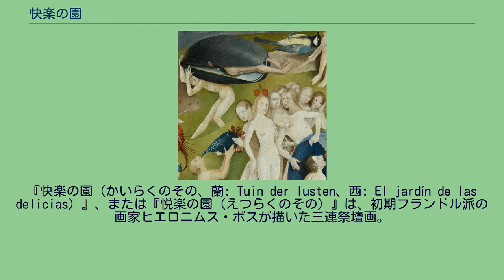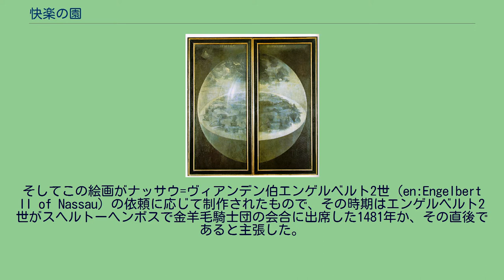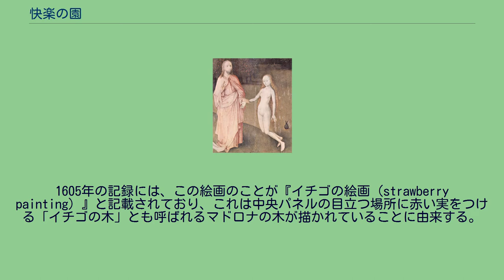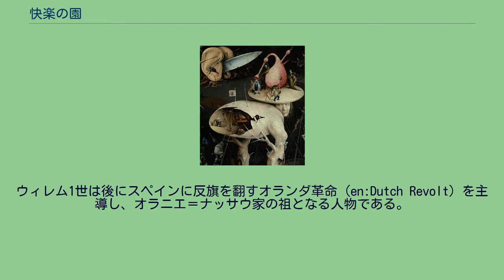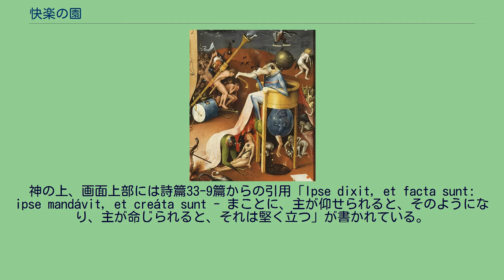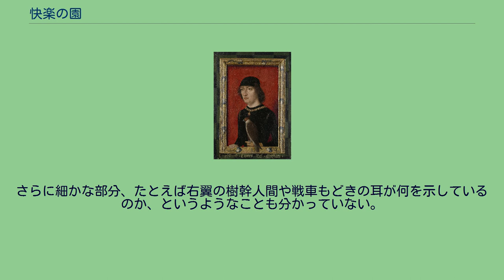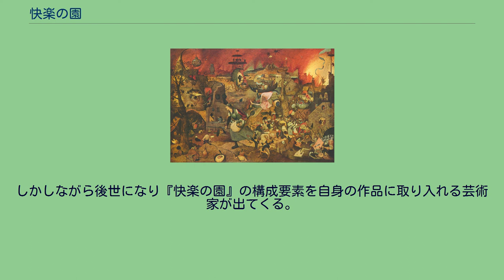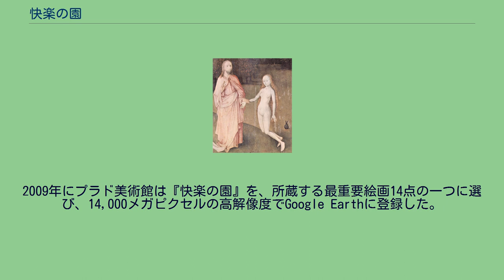快楽の園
ヒエロニムス・ボスの作品
『快楽の園（かいらくのその、蘭: Tuin der lusten、西: El jardín de las delicias）』、または『悦楽の園（えつらくのその）』は、初期フランドル派の画家ヒエロニムス・ボスが描いた三連祭壇画。
ボスが40歳から60歳の1490年から1510年の20年間のいずれかの時期の作品で、1939年からスペインのマドリードにあるプラド美術館に所蔵されている。
ボスの作品の中でも最も有名な作品で、かつ最も大がかりな作品である。
この絵画はボスが画家としての最盛期にあったときに描かれ、この作品のように複雑な寓意に満ち、生き生きとした表現で描かれているボスの作品は他に存在しない。
この三連祭壇画は板に油彩で描かれたもので、長方形の両翼を閉じると中央パネルを完全に隠す（いわば三面鏡のような）構造になっており、両翼裏面それぞれに半円ずつ描かれた天地創造の地球（当然ではあるが描かれている地球は当時の人々の考える（すなわち天動説を基にした）地球の姿である）のグリザイユが現れる。
三枚のパネルに描かれている絵画はおそらく左翼、中央パネル、右翼へと展開する物語になっているが、必ずしも左翼から観なければならないというわけではない。
左翼には神がアダムにイヴを贈る場面、中央パネルには猥雑で人目を引く裸体の人物、空想上の動物、巨大な果物、石などが積み上げられた構造物などの広大な情景、右翼には地獄で拷問を受ける罪人などがそれぞれ描かれている。
美術史家や評論家は『快楽の園』を誘惑からの危険に対する警告を意図した作品であると解釈することが多い。
しかしながら、特に中央パネルに描かれた複雑な象徴的意味が何を表しているのかが何世紀にもわたって学術論争の的になってきた。
20世紀の美術史家の間では、祭壇画の中央パネルには道徳的な警告が描かれていると解釈する研究者と、失楽園が描かれていると解釈する研究者との二派に大きく分かれている。
アメリカ人作家のピーター・S・ビーグルは「不道徳で享楽的な雰囲気に満ちあふれ、観る者全てを窃視症にするかのような性的狂乱が描かれている」としている。
ボスは画家としてのキャリアを通じて、3点の大きな三連祭壇画を制作した。
どの祭壇画もそれぞれのパネルに描かれた題材が重なり合い、全体として一つの意味が表現される構成になっている。
これら3点の祭壇画に共通して言えることは、どれも特定の歴史や信仰に直接関連するテーマを扱ったものではないということである。
当時の三連祭壇画は左翼、中央パネル、右翼へと物語が流れていき、両翼にはエデンと最後の審判が描かれ、中央パネルには何らかの寓意を秘めた作品が多かった。
『快楽の園』が教会の装飾用として制作されたのかどうかははっきりとしていない。
しかし、中央パネルと右翼に描かれている極端な内容からすると教会や修道院で使用されていたとは考えにくく、一般信徒の依頼に応じて制作された可能性が高い。
『快楽の園』の制作年度ははっきりしていない。
ルードヴィヒ・フォン・バルダスは1917年の著作で、ボスの若年期の作品ではないかとしている。
しかしながら1937年のシャルル・デ・トルネイの著作以来、20世紀美術史家の間では、この絵画が1503年から1504年にかけて描かれた作品か、あるいはもっと後になってから描かれた作品であるという見解で一致している。
どちらの見解であれ、制作年度の根拠はこの作品における空間表現の「古典的」な手法にある。
現代になってからの年輪年代学の測定で『快楽の園』に使用されているオーク板が1460年から1466年の間に切り出されたものであり、少なくともこの作品がその年代以降に描かれたことが判明した。
絵画の支持体として木板を使用する場合には、経年変化によるひび割れなどの原因となる水分を抜くために一定期間そのまま保管されるため、このオーク板にボスが『快楽の園』を描いたのは板が切り出された年代よりも数年以上後のことになる。
さらにこの作品には「新世界」である南アメリカ原産の果物であるパイナップルが描かれていることから、クリストファー・コロンブスによる1492年のアメリカ大陸の発見以降に描かれたと推測されている。
しかしベルナール・ヴァルメは年輪年代学による測定を根拠に、『快楽の園』はもっと早い年代に描かれたもの...